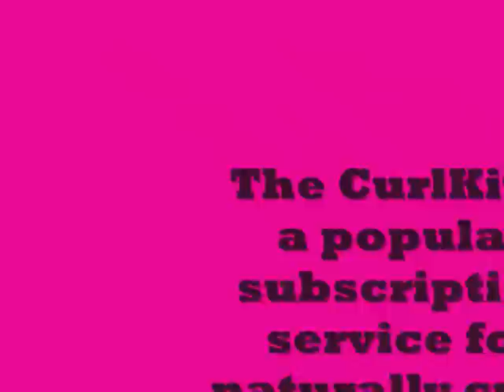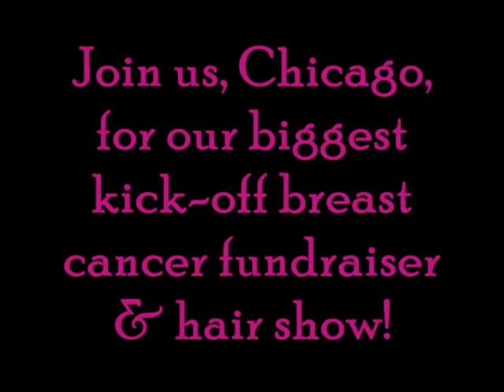CurlKit Partnership For Hair's A Cure Breast Cancer Event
❤READ ME❤

CurlKit, a naturally curly subscription serivce, is a sponsor and partner for Hair's A Cure's upcoming breast cancer fundraiser & hair show in Chicago, IL on October 20th.

Hair's A Cure is a breast cancer foundation that seeks to celebrate the love of healthy black hair & body while raising awareness and funds for breast cancer treatments -- predominantly in the African American race.

Our hair is an important aspect of our culture, and for many reasons. So much so that we spend millions, if not billions, every year collectively to obtain "healthy hair". However, many fail to realize that healthy hair is also a huge component of the health of our bodies. In order to decrease the risk of potential health problems, we must take care of the full self, and not just a portion.

While celebrating healthy bodies and hair, our events and foundation will shed light on the fact that thousands of women/men die every year in the African American race; many of whom cannot afford cancer treatments and/or are diagnosed too late at an aggressive level.

The long term goal is to open our doors Oct. 1, 2013 to begin funding African American women & men the opportunity to receive cancer treatments who cannot afford it and provide the utmost support needed.

Through partnerships with different hair product-based companies, we will be able to make this dream a reality and save lives.

Song: Countdown by Beyonce